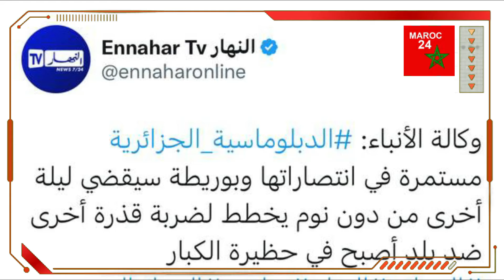Algérie. Ils voulaient dire « dans la cour des grands »